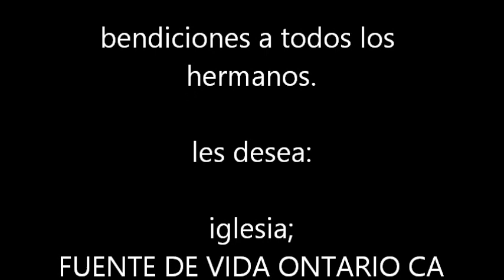Stanislao Marino, Dios se acuerda de nosotros.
Fue grabado en la Iglesia Fuente de Vida Ontario CA.
Por Shapmat Productions.
La honra sea a nuestro Rey Jesucristo por siempre.
Pueden descargar el video y compartir en cualquier canal.